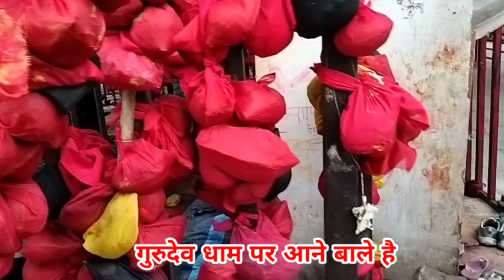बागेश्वर धाम में उमड़ी लाखों की भीड़ गुरुदेव लगाएंगे दिव्य दरबार 3 दिसंबर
गांधी धाम गुजरात कथा समाप्त गुरुदेव धाम पर पहुंचेंगे भव्य तैयारियां शुरू l ‎@BageshwarDhamSarkar
बागेश्वर धाम संध्या महा आरती सुननें से दुःख कष्ट दूर होंगे ll बागेश्वर धाम ‎@BageshwarDhamSarkar
बागेश्वर धाम के आगामी दिव्य दरबार गुरुदेव दिसंबर माह में कब से धाम रहेंगे ‎@BageshwarDhamSarkar
बागेश्वर धाम मंगलवार की पेशी का राज मंगलवार और शनिवार को ही क्यों होती ‎@BageshwarDhamSarkar
बागेश्वर बालाजी महा दिव्य आरती में हुआ चमत्कार बालाजी ने साक्षात दर्शन दिए ‎@BageshwarDhamSarkar
बागेश्वर धाम में हुआ चमत्कार संन्यासी बाबा बालाजी के चरणों के पास दिखाईपड़े‎@BageshwarDhamSarkar
गुरुदेव गांधी धाम जाते समय हुआ बबाल महिला गुरुदेव की कार के आगे लेटी ll ‎@BageshwarDhamSarkar
गुरुदेव ने गांधी धाम जाने से पहले दरबार लगाया गुरुदेव की हुई हालत खराब ll ‎@BageshwarDhamSarkar
गुरुदेव कानपुर से रात 1 बजे पहुंचे धाम गुरुदेव को मिली पनिशमेंट रात आने पर ‎@BageshwarDhamSarkar
गुरुदेव अचानक कहा रवाना हो गए दिव्य दरबार कैंसिल कर भक्त हुए क्रोधित ll ‎@BageshwarDhamSarkar
गुरुदेव को पागल महिला ने क्या खिलाया पत्थर रखकर दिया क्रोधित हुए गुरुदेव ‎@BageshwarDhamSarkar
गुरुदेव ने स्वीकार की खतरनाक अर्जी महिला अपने खोय हुए पति की अर्जी ll ‎@BageshwarDhamSarkar
गुरुदेव ने दिखाई अपनी दिव्य शक्तियां देव उठनी ग्यारस को कठिन तपस्या की ll‎@BageshwarDhamSarkar
गुरुदेव को देव उठनी ग्यारस को शक्तियां संन्यासी बाबा ने किस प्रकार सिद्धीदी‎@BageshwarDhamSarkar
गुरुदेव पहुंचे अपने घर रात 12 बजे मां से मिलने के बाद रोने लगे गुरुदेव ll ‎@BageshwarDhamSarkar
बागेश्वर धाम में अचानक हुई तोड़ फोड़ भक्त के ऊपर गिरते गिरते बचा पेड़ ll ‎@BageshwarDhamSarkar
गुरुदेव के आने से पहले उमड़ी भीड़ बागेश्वर धाम में लगेगा महा दिव्य दरबार  ‎@BageshwarDhamSarkar
गुरुदेव ने खोला लवेरिया बाले का राज दिव्य दरबार में नया चमत्कार हुआ ll ‎@BageshwarDhamSarkar
गुरुदेव ने खोला सिद्धियों का राज संन्यासी बाबा ने किस प्रकार चूरन चटनी दी ‎@BageshwarDhamSarkar
गुरुदेव एकांतवास के लिए रवाना हुए गुरुदेव अपनी मां का आशीर्वाद लेके निकले ‎@BageshwarDhamSarkar
गुरुदेव पर नेपाली भूत ने किया हमला गुरुदेव ने संन्यासी बाबा को बुलाना पड़ा ‎@BageshwarDhamSarkar
बागेश्वर धाम पर शुरू हुई दीपावली गुरुदेव ने बताया शुभ मुहूर्त लक्ष्मी पूजन l ‎@BageshwarDhamSarkar
गुरुदेव से मिलने पहुंचे स्कूल टीचर गुरुदेव को टीचर ने कर दिया नाराज ll ‎@BageshwarDhamSarkar
गुरुदेव ने खोली नेपाली लोगों की पोल गुरुदेव हुए क्रोधित हो गया बबाल धाम पर ‎@BageshwarDhamSarkar
गुरुदेव की सुरक्षा में हुई भारी चूक सरफिरे भक्त ने गुरुदेव को चोट पहुंचाई ‎@BageshwarDhamSarkar
गुरुदेव ने करोड़पति बनने का तरीका दिव्य दरबार में धनतेरस के दिन ‎@BageshwarDhamSarkar
गुरुदेव ने लगाया अन्तिम दिन दिव्य दरबार भक्तों ने की सारी हदें पार बागेश्वर ‎@BageshwarDhamSarkar
गुरुदेव ने रात 11 बजे गंभीर मरीजों को देखा संन्यासी बाबा ने चमत्कार किया‎@Bageshwar Dham Sarkar
गुरुदेव ने मानी मां की बात शादी करेंगे शहरा बांध कर लगाया दिव्य दरबार ‎@Bageshwar Dham Sarkar
बागेश्वर धाम Live दिव्य दरबार जनसैलाब गुरुदेव के आने से पहले भक्ती श्रध्दा ‎@Bageshwar Dham Sarkar
गुरुदेव पहुंचे बागेश्वर धाम रात 12 बजे गुरुदेव को पड़ी मां की डाट रात में l‎@Bageshwar Dham Sarkar
बागेश्वर धाम में महा साफ सफाई अभियान गुरुदेव के भाई शालिग्राम मौजूद रहे ‎@Bageshwar Dham Sarkar
गुरुदेव के आने से पहले उमड़ा जनसैलाब धाम पर लगेगा
bageshwar dham

सिताराम ll
बागेश्वर धाम  के सम्बन्धित वीडियो आपको इस चैनल पर मिलते रहेंगे आप सब मुझे सपोर्ट करे ताकि मै आप सभी के लिए ऐसे वीडिओ लाता रहू ll
बगेश्वर धाम
बागेश्वर धाम सरकार
bageshwar dham